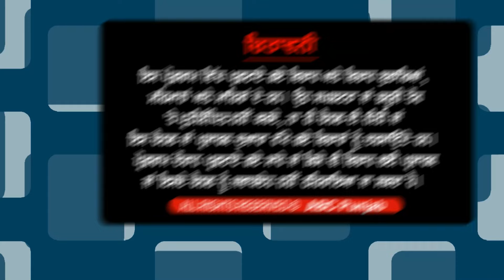ਮੁੱਖ ਮੰਤਰੀ ਮਾਨ ਪੀੜਤਾਂ ਨੂੰ ਦਿਲਾਸਾ ਦੇਣ ਦੇ ਨਾਲ ਨਾਲ ਪੁਲਿਸ ਅਤੇ ਸ਼ਰਾਬ ਮਹਿਕਮੇ ਦੇ ਦੋਸ਼ੀ ਅਫ਼ਸਰਾਂ ਖ਼ਿਲਾਫ਼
ਮੁੱਖ ਮੰਤਰੀ ਮਾਨ ਪੀੜਤਾਂ ਨੂੰ ਦਿਲਾਸਾ ਦੇਣ ਦੇ ਨਾਲ ਨਾਲ ਪੁਲਿਸ ਅਤੇ ਸ਼ਰਾਬ ਮਹਿਕਮੇ ਦੇ ਦੋਸ਼ੀ ਅਫ਼ਸਰਾਂ ਖ਼ਿਲਾਫ਼ 302 ਤਹਿਤ  ਪਰਚਾ ਦਰਜ ਕਰਨ